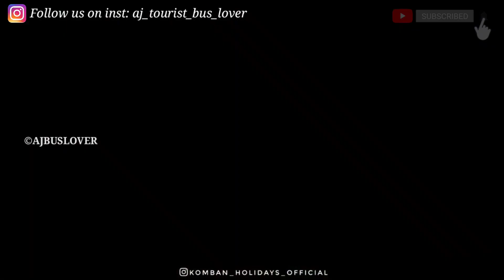❤ധാരാവിയിലെ Kaaliyan ഇതാ രണ്ടും കൽപ്പിച്ച് എത്തുന്നു🔥/🐘KOMBAN HOLIDAYS🐘 (OFFICIAL PROMO)❤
KERALA TOURIST BUS VIDEO COLLECTION

 KOMBAN HOLIDAYS